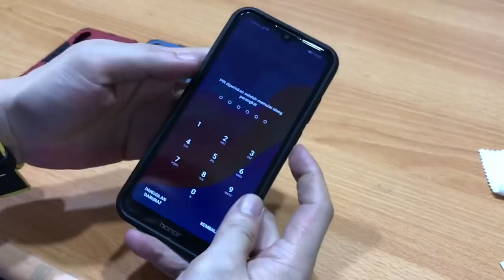Honor 8A recomended Tempered Glass 11D & Case - huawei honor y6 pro 2019